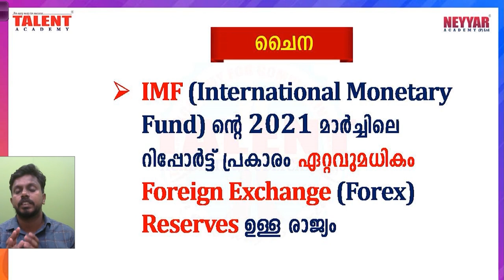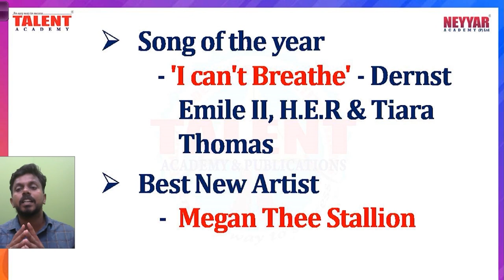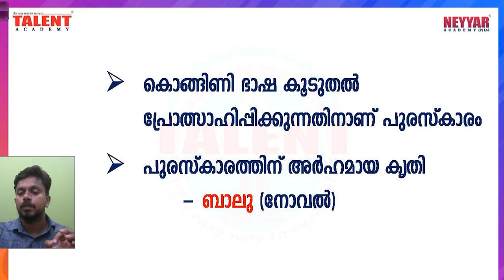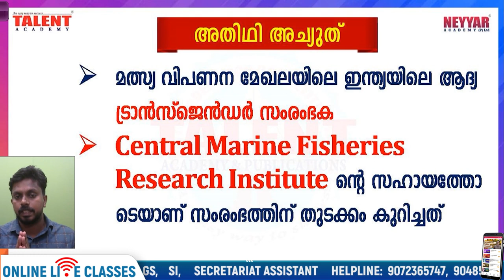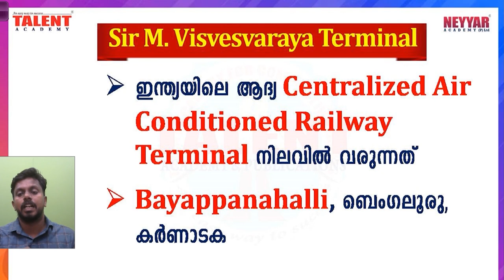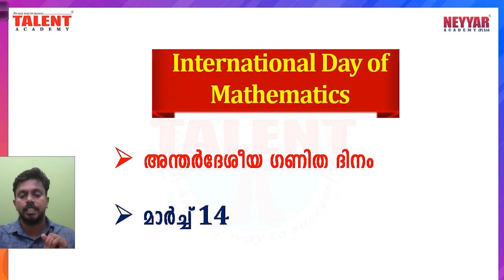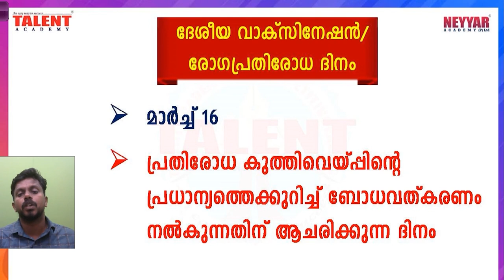16th March 2021 Current Affairs | Daily Current Affairs 2021 Malayalam | Talent Academy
In this video, we are discussing important events, news, information, awards, politics, sports & many other things from MARCH 16th.

NEYYAR LEARNING ആപ്പ് ഇന്നുതന്നെ DOWNLOAD ചെയൂ.

The content being discussed in the video will be helpful for those appearing for various exams conducted by Kerala Public Service Commission